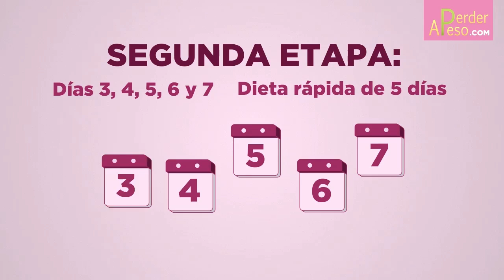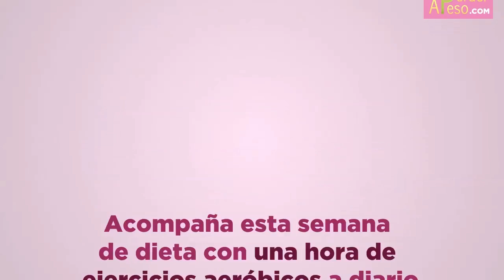Adelgazar en una semana | APERDERPESO.COM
Adelgazar en una semana es posible si combinas la dieta con estos consejos para perder peso más rápido.

Esta dieta semanal consta de una primera etapa de dieta depurativa y de una segunda etapa de dieta baja en calorías, que te permitirá eliminar líquidos y toxinas rápidamente, en tan sólo 7 días.

Si a esto le sumas el consumo de 2 litros de agua y una hora de ejercicios aeróbicos a diario, podrás aumentar el consumo de calorías y quemar algunos kilos de grasa.